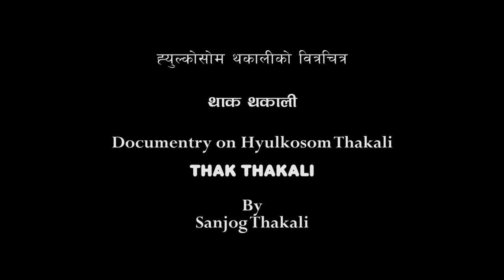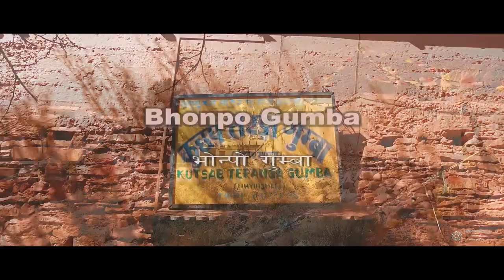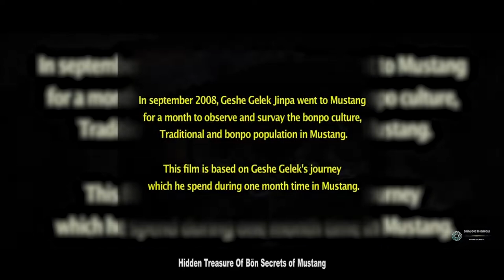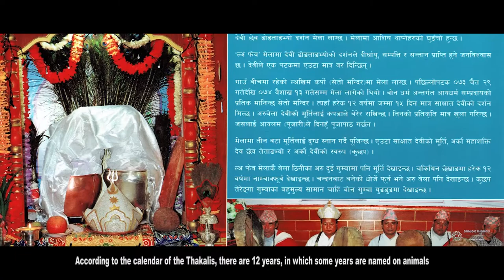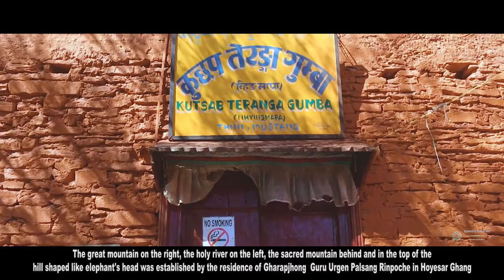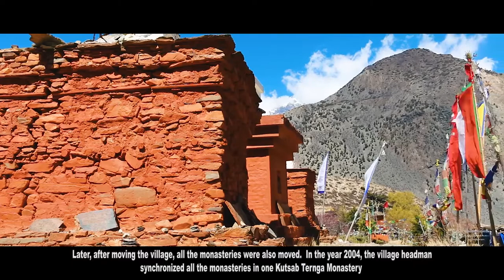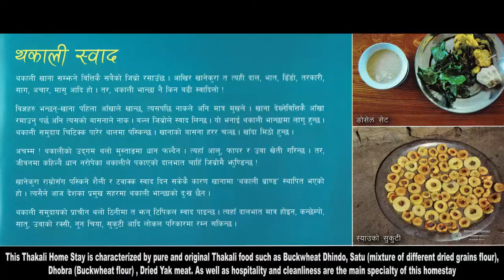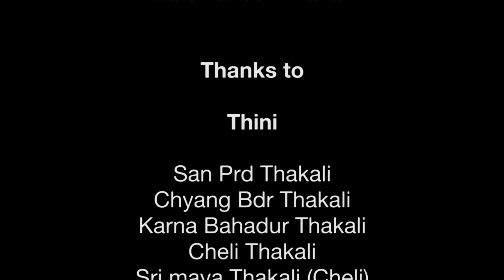थाक ठिनी/Thak Thini, Kingdom of Thakali-Thak Thakali Part 3 , थाक थकाली भाग ३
This documentary focuses on Thak Thini, often regarded as the capital of the Thak Thakali community. It provides a detailed exploration of the history, culture, and significant values associated with Thak Thini. Moreover, it meticulously showcases the customs, rituals, and lifestyles prevalent among Thakalis. Serving as a valuable resource for experiencing and studying the history, culture, and lifestyle of the Thakali caste, this documentary encompasses various topics, including:

An in-depth understanding of Thak Thini
Exploring the coexistence of Bon and Buddhism
Bhonpo Monastery, Lakhim Karpo, La Thewa, Chewa Tetang Bhyo, Chewa Dhongtang Vhyo, Kutsap Ternga Monastery, Pal Monastery
Insights into homestay experiences
Visiting the Thakali Museum
Discovering Dhumba Lake
Admiring the panoramic view from Hyarujho viewpointDirection/Narration/Background

Music/Editing/Color Grade
Voice Over/English Translation: Pushpa Thakali
Cinematographer: Roman Rasaili/Rishi Kyastha/Pradeep Sirguna/Sanjog Thakali
Drone: Ashesh Gurung
Narration Editor: Shyam Prd Thakali
Interviewer: Pratik Rijal/ Roman Rasaili/ Sanog Thakali